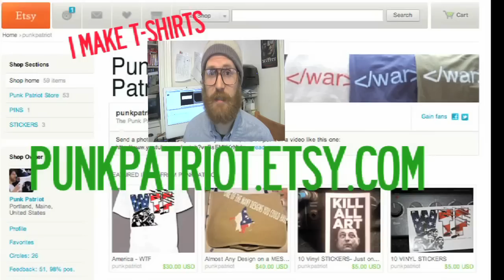APATHY: It's not the Fluoride